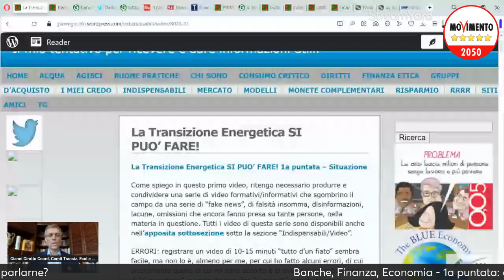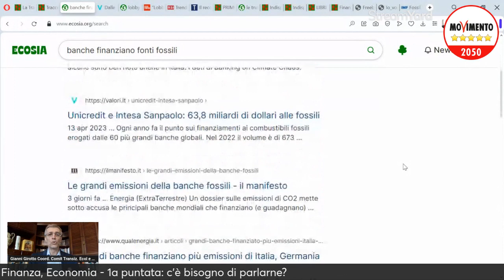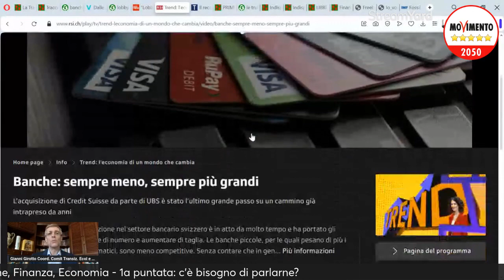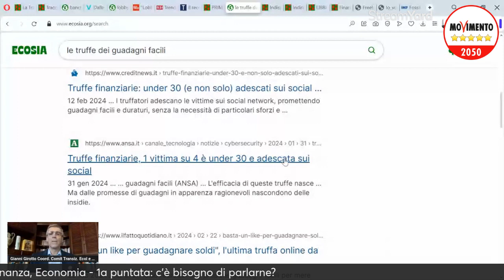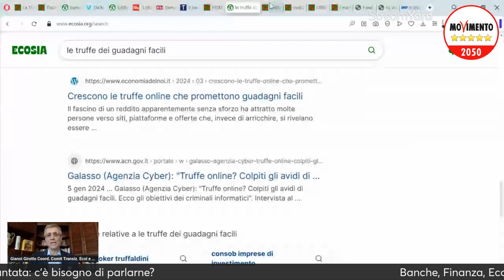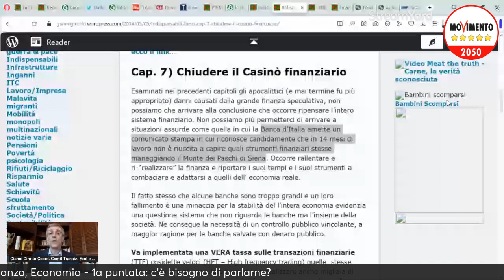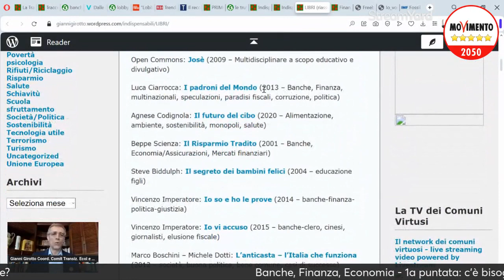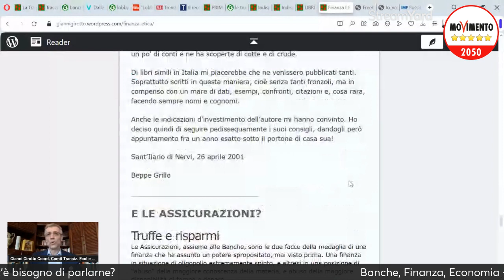Banche, finanza, economia, 1a puntata: serve parlarne ancora?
Prima puntata di questo nuovo ciclo, di seguito i link alle pagine che vi mostro nel video: